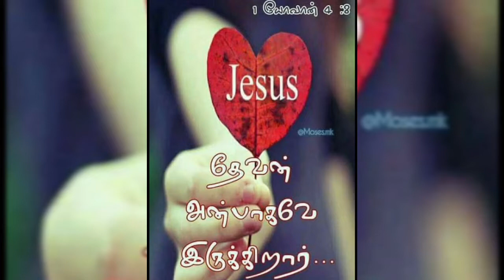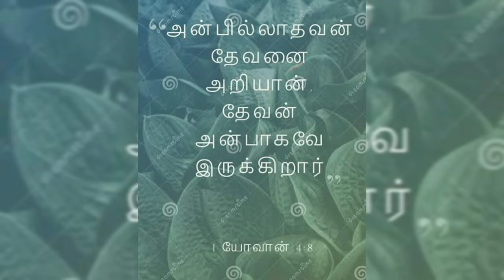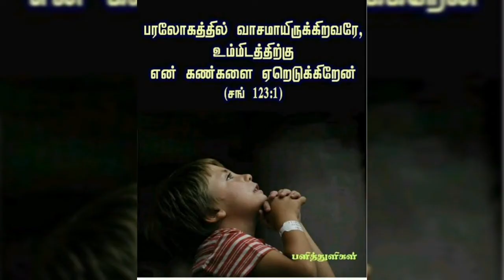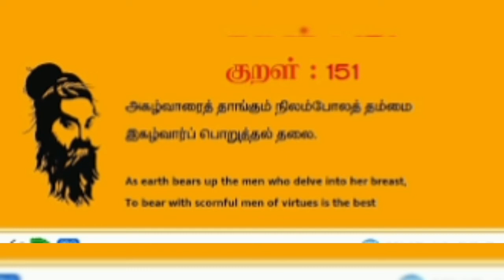24TH SUNDAY IN ORDINARY TIME { Year A } TAMIL Homily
FR. PRADEEP KUMAR R. CM